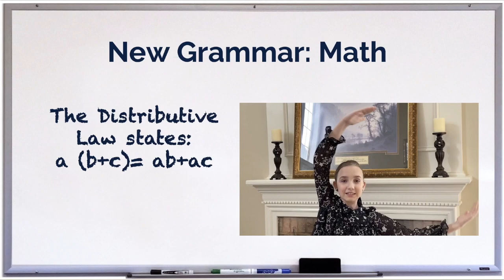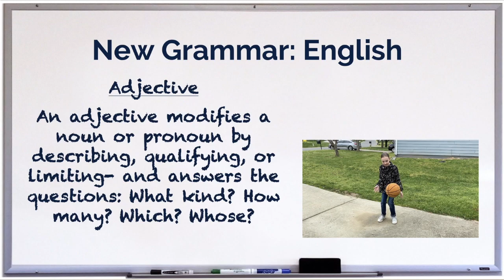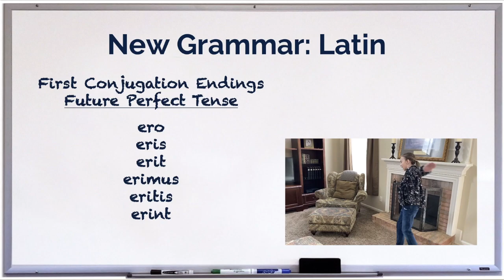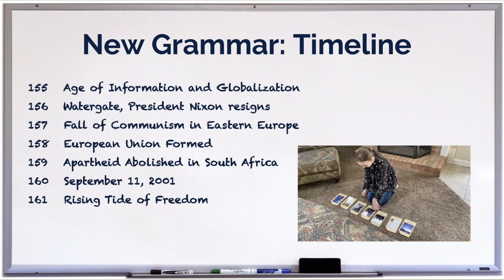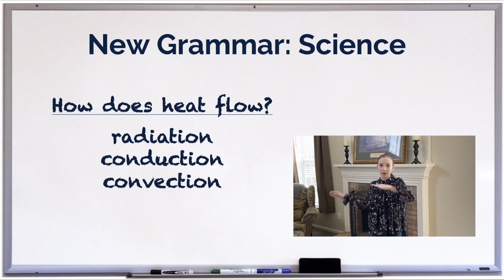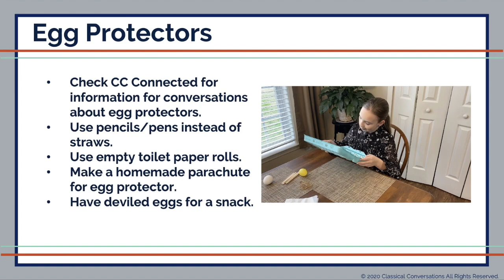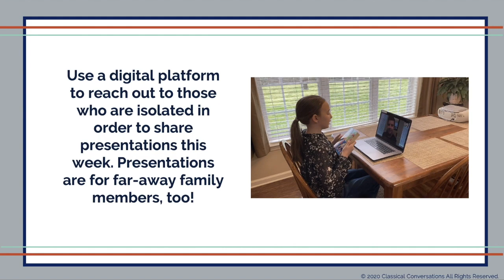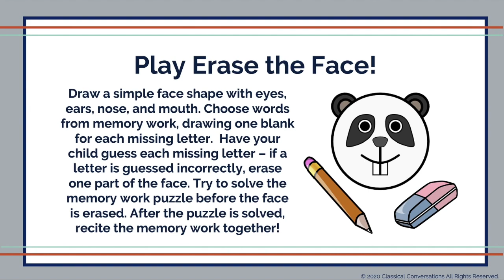Foundations, Week 23, Cycle 2 (K-6 Curriculum by Classical Conversations)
This is week 23 (cycle 2) of our Foundations program!  Foundations is a Kindergarten through 6th grade curriculum covering math, Latin, science, English, history, timeline, and geography.

Classical Conversations is a proven Christian education program created by parents for parents. We do this through a Christ-centered and family-friendly approach to homeschooling that makes everything biblical and simple. Our program covers K-4 to College Credit. We believe that you are the best educator for your student and we make it simple by providing you with a consistent roadmap that you can follow at your own pace. We have been partnering and equipping families since 1997 through our Classical Christian Communities.